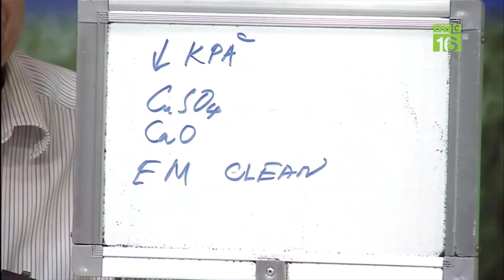Nguyên nhân và cách khắc phục ao có nhiều rêu màu xanh nổi lên mặt nước